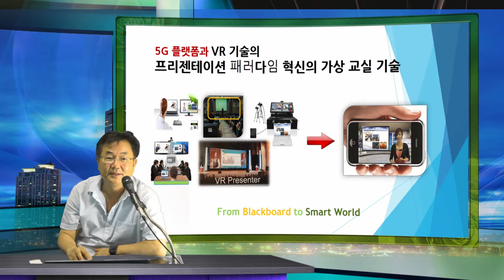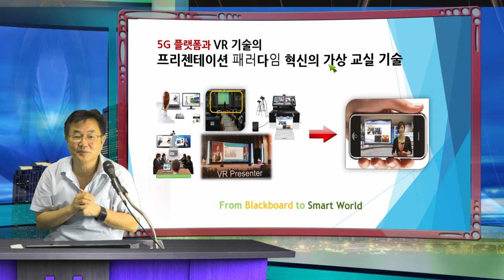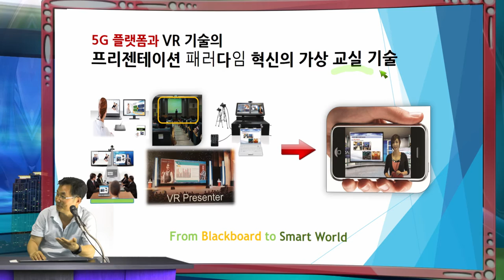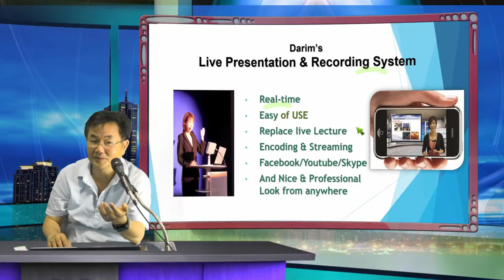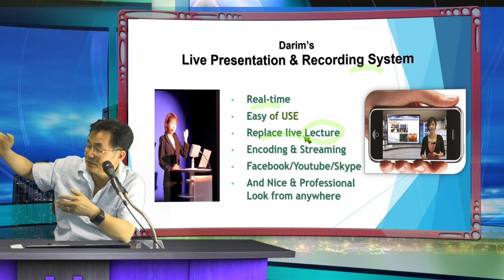VROffice (IS150) 출시 기능설명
iStudio 의 더욱 편한 모델 iS150이 VROffice 라는 이름으로 출시가 됩니다.  VROffice는 더욱 쉽고 편리하게 설계 되어 어떤 사무실, 개인 office 에서도 자신의 방송국을 스스로 10분이면 만들고, 다양한 카메라 액선과 가상 칠판의 장면을 4개 까지 설정하고, 마우스 운영만으로 방송이 가능하게 설계 되어 있습니다.  이러한 방송은 누구나 스스로 실시간 방송이 가능하고, 유듀브는 물론 Facebook. 방송까지 자유롭게 만들어 지게 됩니다. VRoffice is a Easy iStudio version for Office.  It is a personal Station where you can create own Studio in minites, create own cameras in your virtual Studio from a real cameras, and do all operation by your-self without any camera men, operator but your self.  It is so easily designed that all operation can be done in realtime.  All concepts are intelligently designed for novice peoples to make CNN style presentatoin from any place, any time, by any person.